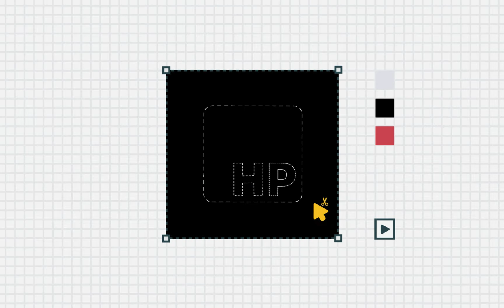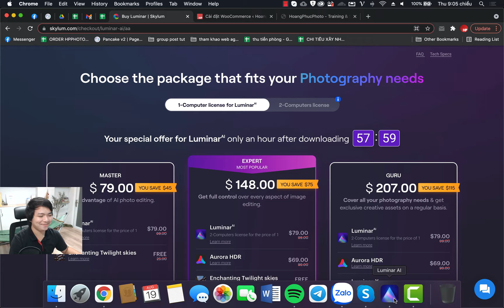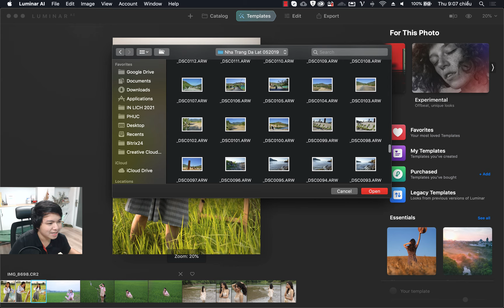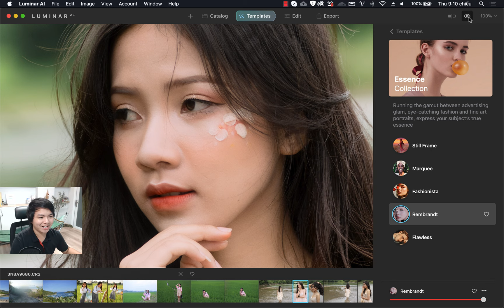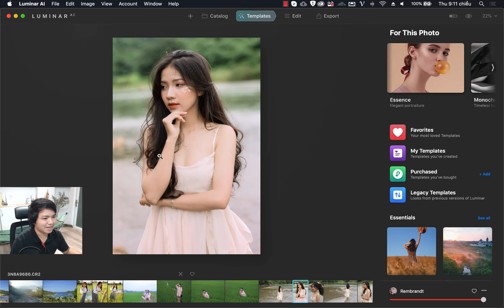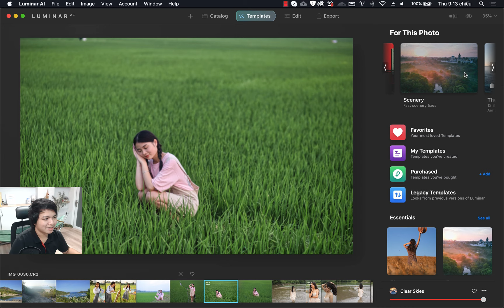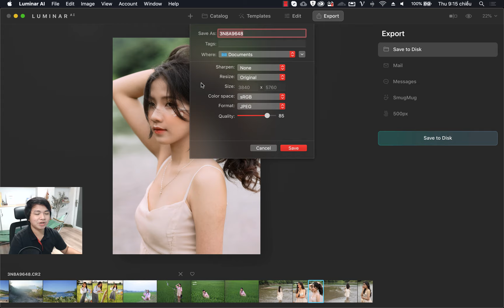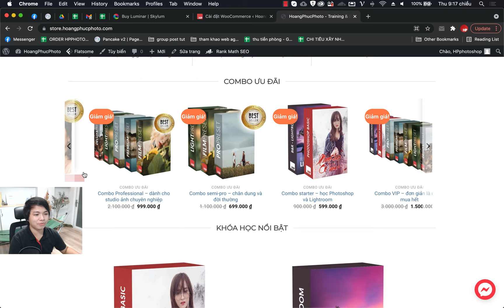Chỉnh ảnh tự động hoàn toàn với Luminar AI, ảnh đẹp ngay với 1 click